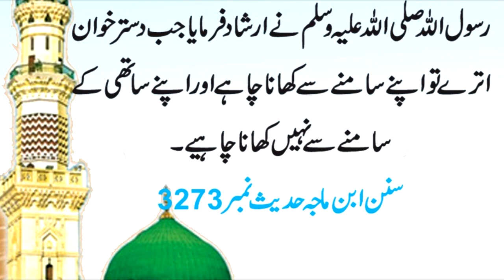khnay Khian say khna chahye | Hadees Shareef | Hazrat Muhammad ﷺ Ny Farmya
khnay Khan say khna chahye | Hadees Shareef | Hazrat Muhammad  ﷺ Ny Farmya